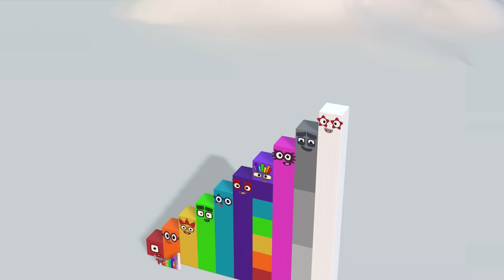Numberblocks Step Squad 1900 10,000 100,000,000 BIGGEST Learn to Count Number Patterns